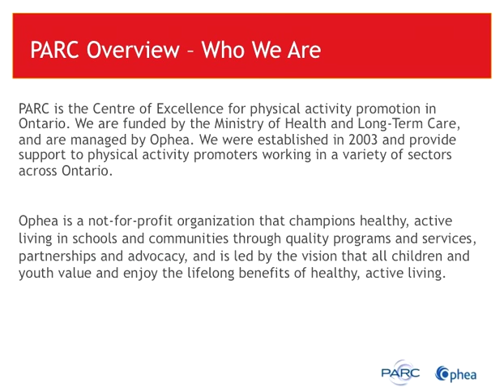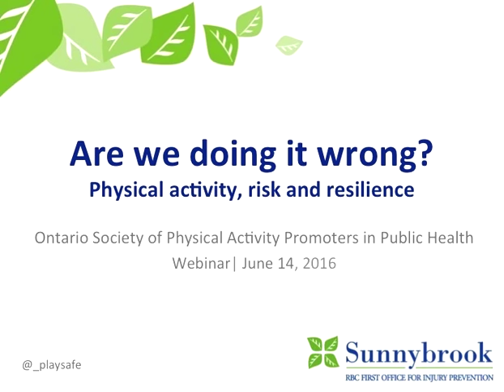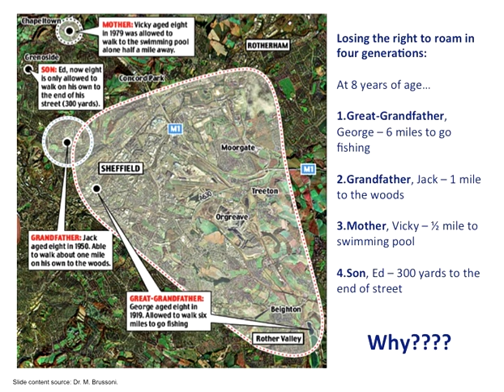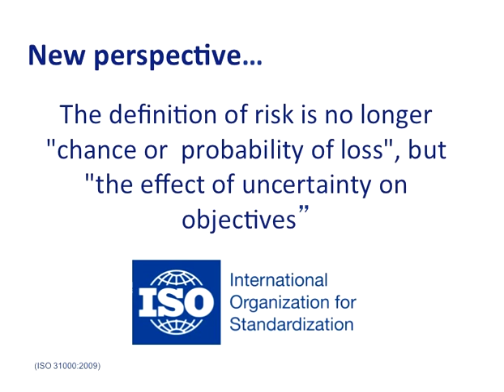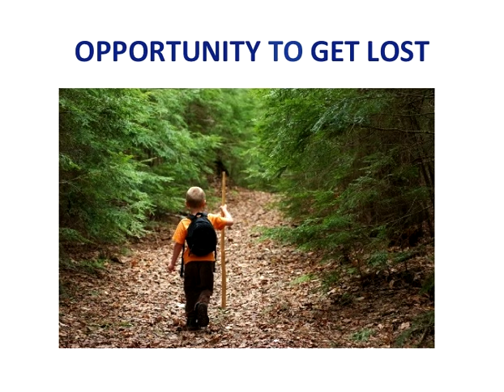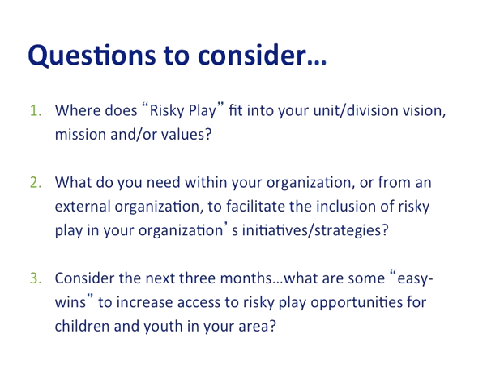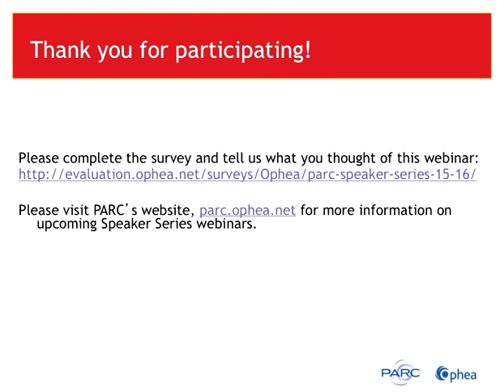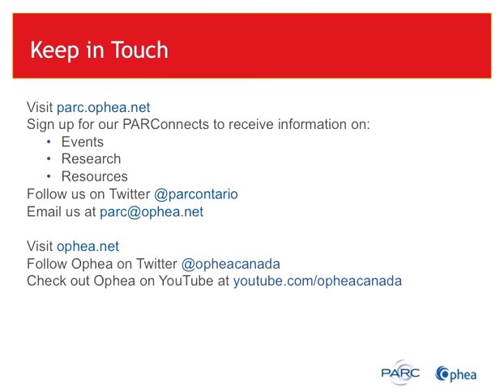Are we doing it all wrong? Physical activity, risk and resilience.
Each year more Canadian children are injured falling out of their beds than falling out of a tree yet there is no outcry to ban bedroom furniture. With few exceptions, our communities are safer than ever before but children are cocooned indoors, over-programmed and left with no time for free play and discovery. In one generation we have managed to eliminate the ability for children to negotiate their environment, make mistakes, learn, and develop lifelong skills including, perhaps most imperative: resilience. The outcome of this approach is nothing short of catastrophic from a health perspective, but not irreversible. There is a growing movement to bring the natural environment, play, and risk back to children. The recently developed concept of "risky play" identifies key elements in building resilience through physical activity. Risky play is defined as thrilling and exciting play that can include the possibility of physical injury. This begs the question: how can physical activity promoters integrate risky play in the same public health space as injury prevention efforts to eliminate preventable injuries? Does this swing the pendulum too far for today's social comfort? What can we learn from this approach and what do we have to lose if we ignore it?

 By the end of this webinar, participants will be able to:
• Redefine risk generally
• Define Risky Play
• Articulate the value of including risky play elements in physical activity promotion

The webinar is presented by: Brandy Tanenbaum.

Note: This webinar was originally delivered and recorded through the Physical Activity Resource Centre (PARC) on December 11, 2017.

ABOUT OPHEA
Ophea is a not-for-profit organization and is led by the vision that all children and youth value and enjoy the lifelong benefits of healthy, active living. Since 1921, Ophea has been working to support the health and learning of children and youth in schools and communities through quality programs and services, partnerships, and advocacy.